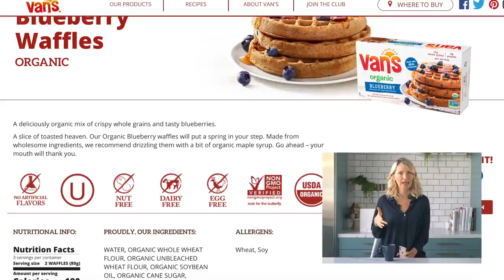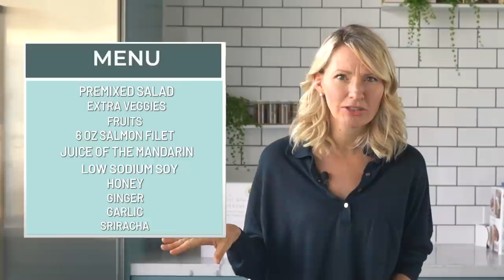Dietitian Reviews SUBSCRIBERS CONVENIENCE MEALS (Will She Approve??)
Hey everyone I'm Abbey Sharp, welcome to Abbey’s Kitchen! Welcome back to another episode of "What Would Abbey Say" - In todays video, I will be reviewing YOUR convenience meals - including breakfasts, lunch, dinner and snack!

1) The purpose of this video is to give all of you some ideas on how you can optimize your meals, and also just some creative new ideas for meal planning and snacks. It is not meant to analyze a specific person’s diet in the context of their unique needs.

2) The information in this video is for education and entertainment purposes only, so you should always speak to a health care provider about your unique health needs.

3) Please be kind in the comments, I don’t want to see anyone shaming anyone else for their food choices

 Xoxo Abbey